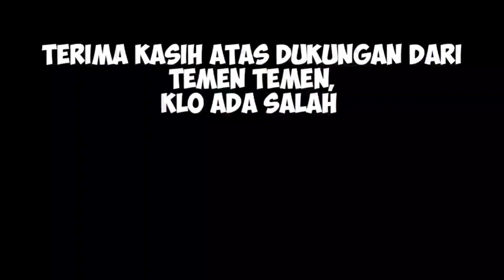IKI LO MAS FARHAN ARTISNYA YUTYBER LAMPUNG TIMUR //NEW LESTARI BUDOYO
DAN YANG MAU MENGGUNAKAN JASA JARANAN ATAH SOLAH BARONAGN DI ORGENAN BISA HUBUNGI SAYA DI NO:

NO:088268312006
DM